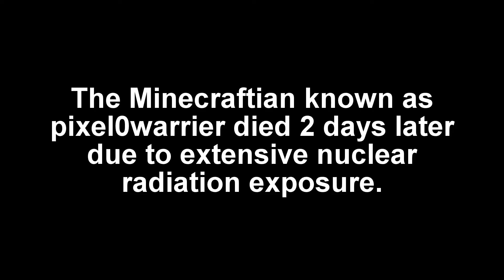Tekkit Time Finale (Part 3/3): The End of The World, Also this series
Well everyone, the time has come to wrap it all up for this series. It has been good while it lasted but it's time to move forward. Hope you all enjoyed watching as much as we have when playing.